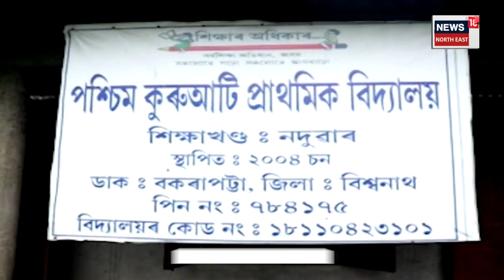Sootea ৰ এখন দলং আৰু এক শিহৰণকাৰী ইতিহাস | Explainer By Jayanta Madhav Goswami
আকৌ টৌ-গামলাই গতি হ'ব নেকি?

 চতিয়াৰ এখন দলং আৰু এক শিহৰণকাৰী ইতিহাস

নিৰ্মাণৰ ৪ বছৰৰ পূৰ্বে ভাঙি থাকিল দলং

২০১৮ চনৰ এক ভয়ংকৰ দৃশ্য

ভৰা নৈত টৌ-গামলাত উঠি এজাক কণমানিৰ জীৱন সংগ্ৰাম

মৰণত শৰণ দি জীৱনৰ আদি পাঠ গ্ৰহণৰ সংগ্ৰাম

News18 অসম- নৰ্থ‌ইষ্টে পোহৰলৈ আনিছিল এই বাতৰি

ধাৰাবাহিক বাতৰিত গা লৰিল বিধায়ক প্ৰমোদ বৰঠাকুৰৰ

পলশনি আৰু কুৰুআতিক সংযোগেৰে ঘিলাধাৰী নৈত নিৰ্মাণ দলং

দলঙৰ ঠিকাদাৰ আছিল প্ৰমোদ বৰঠাকুৰৰ আত্মীয় দিগন্ত বৰঠাকুৰ

দলং ভঙাত হাহাকাৰ লাগিছে ৰাইজৰ

তথাকথিত উন্নয়ন উদঙালে প্ৰমোদ বৰঠাকুৰৰ দলঙে

নিম্নমানৰ দলং নিটিকিল ৪ বছৰো

আকৌ অভিশাপ নামিল অঞ্চলটোলৈ

আকৌ টৌ-গামলাই জীৱন হ'ব কণ কণ ছাত্ৰ- ছাত্ৰীৰ